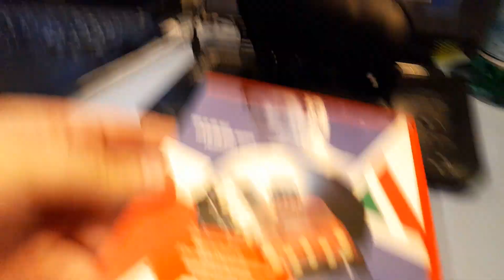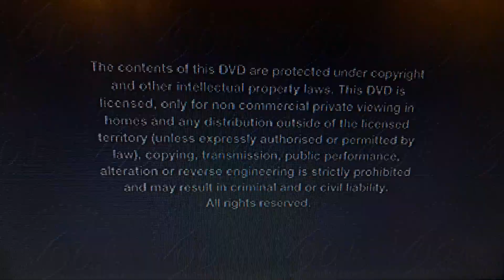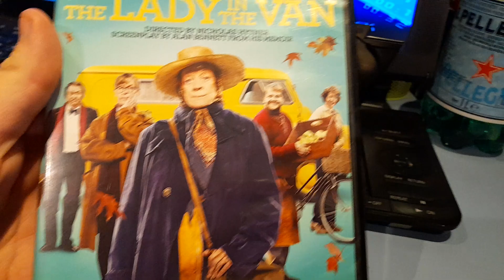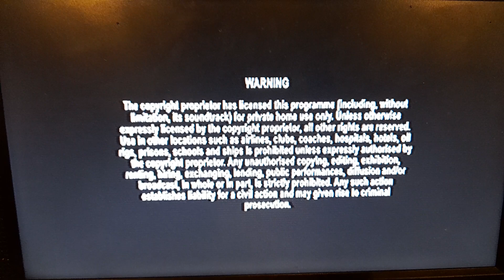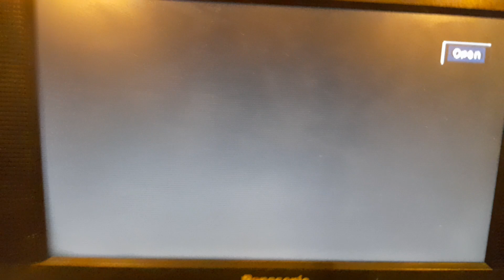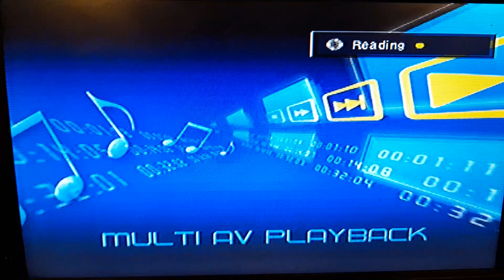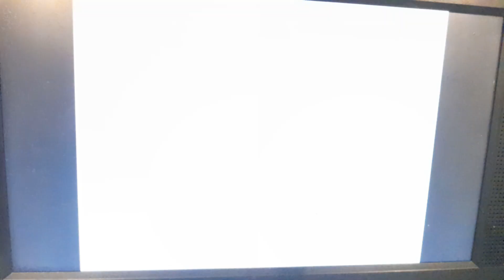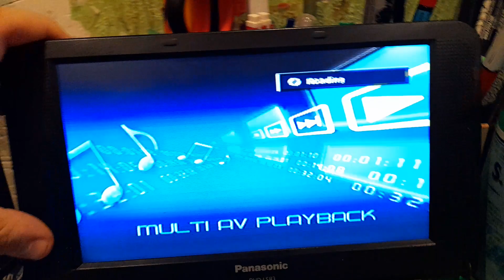triple feature dvd opening 24